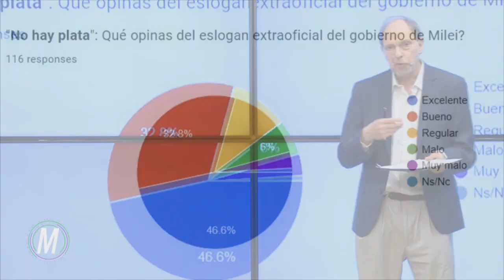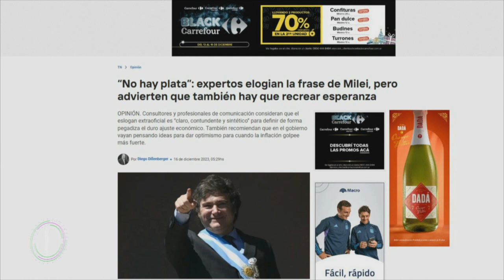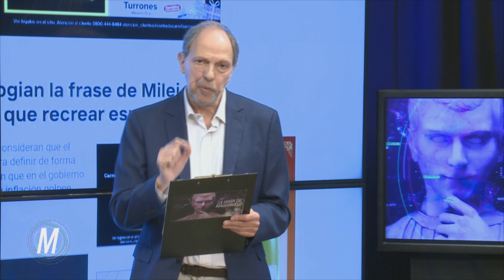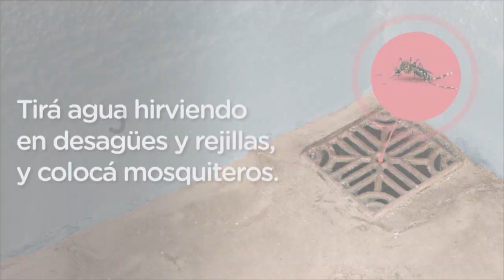Milei ataca a la pauta: ¿tiene sentido?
La Hora de Maquiavelo diciembre 17 023
El flamante presidente Milei anunció por dónde recortará diversos gastos de un estado nacional con un descomunal déficit que llevó a la Argentina al fracaso: gastos, subsidios, empleados públicos, jubilaciones sin aportes, superposición triple y cuádruple de funciones: todo llevó al país al fracaso, y por eso el economista llegó a la presidencia. Pero el punto 2 de los anuncios de recortes fue la pauta publicitaria estatal, que no representa ni el 0,1 por ciento del gasto nacional y es bastante menos que lo que gasta en publicidad cualquiera de las principales multinacionales del mercado local.
Pregunta inquietante: ¿por qué decidió Milei poner un hasta ahora inexistente enfrentamiento con los medios en primer plano? ¿Será positivo para la suerte de su mandato salir a atacar desde el vamos a los medios? ¿Será una movida que anticipe que, cuando lleguen críticas más fuertes desde los medios, el Presidente buscará desacreditarlos por "llorar pauta"?
Muchas preguntas que le hacemos al consultor y encuestador Eduardo D'Alessio, de D'Alessio IROL.
Y una encuesta a los comunicadores argentinos: ¿es el turno de los privados -que fueron llevando sus presupuestos de publicidad a las plataformas sociales- de volver a apostar  a los medios periodísticos locales para reemplazar al estado y garantizar la diversidad de voces en una democracia?